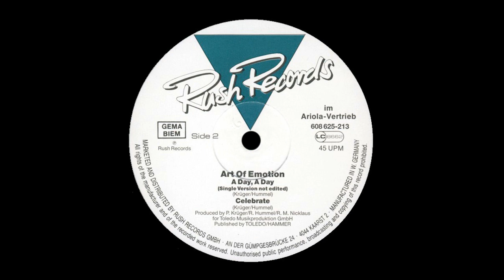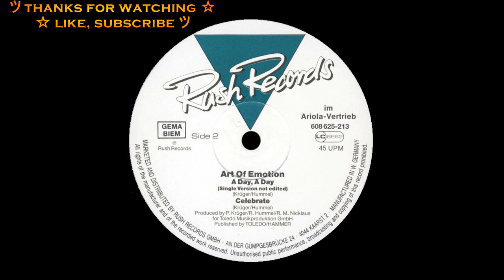Art Of Emotion - A Day A Day (Single-Version Not Edited) [ITALO-DISCO] [1986]